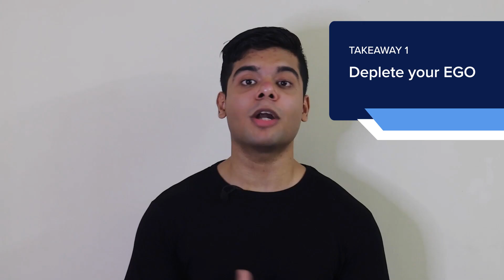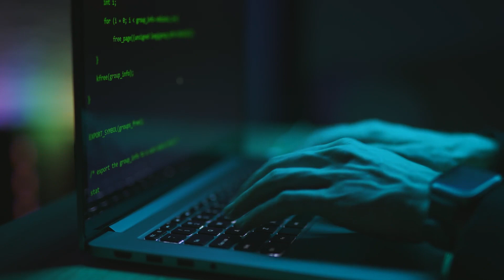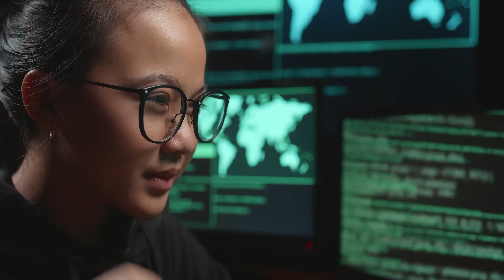3 Habits Of Highly Productive Developers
In this video, Wayne Brewer goes over his 3 main takeaways from the blog: Lessons In Productivity From Radoslav Stankov.

These tips can help developers maximize their productivity and write better code.

You can also listen to our Codecast episode with Rado, Head of Engineering at Product Hunt

Timestamps
0:00- Are you ready?
0:10- Hey, what’s happening everyone?
1:29- Say no to your ego
3:00- Know your tools
3:34- Journal your progress
4:50- Final thoughts